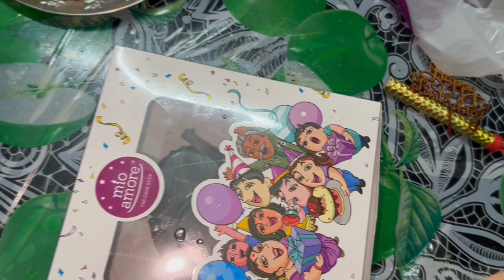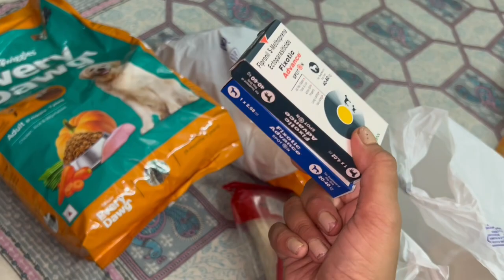Bhai Ka Birthday 🎉🎊🥳 | woohh hooo✌️✌️| Happy Birthday 🎂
Sudden Surprise 🎉|| Bhai K Hothat Chomke Dilam😆|| I Gave My Brother A Small Surprise 😍| Sudden Surprise to brother |
Happy Birthday To My Brother 🎂🎊 |